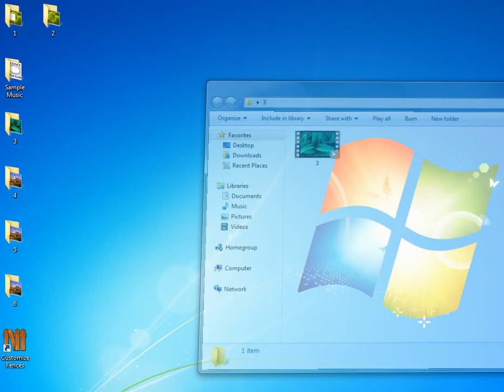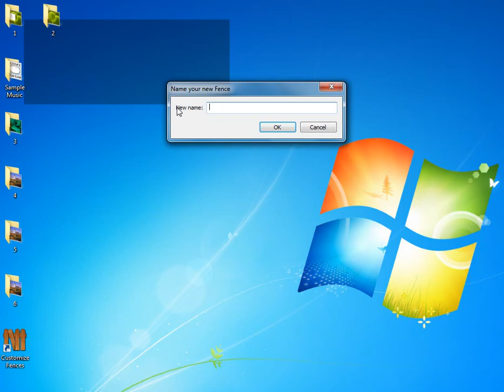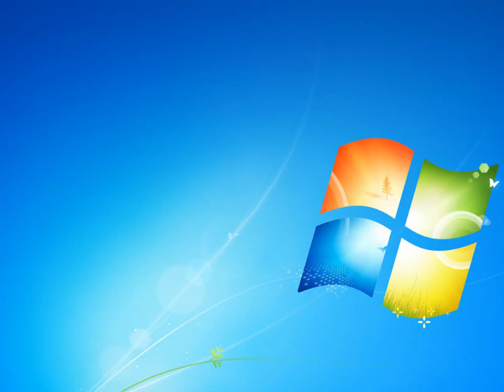Use Fences to Hide Your Icons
Use Stardock fences to hide the icons on your desktop.